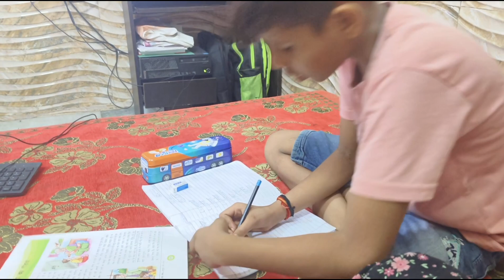सुबह जल्दी उठने से कैसे फटाफट हो जाते हैं घर के सारे काम || my early morning routine easy breakfast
सुबह जल्दी उठने से कैसे फटाफट हो जाते हैं घर के सारे काम || my early morning routine easy breakfast साफ सफाई लंच ब्रेकफास्ट बच्चों को रेडी करना#0 busy schedule